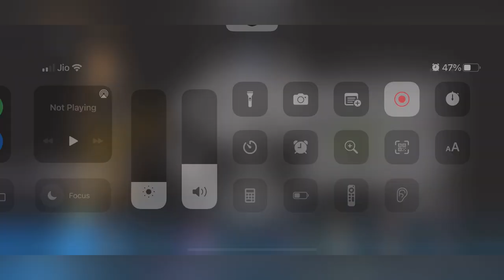Playing multiplayer but in a new map | Monil patel